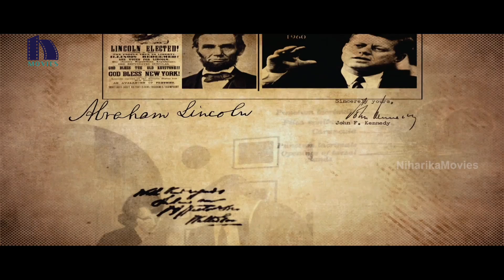Andha Oru Nimisham Movie Scenes | Allu Sirish & Surabhi Shocked by Knowing Parallel Life